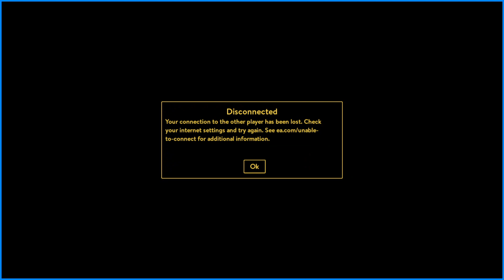A Way Out | 4 | Bustin' Out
Aptly Titled, we finally get out of prison and on the run